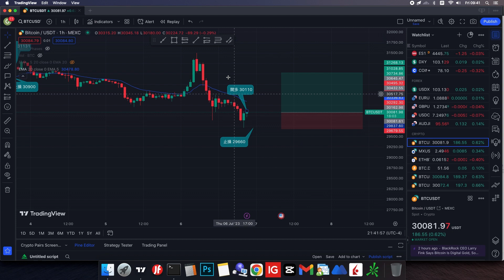【2023年价格行为交易学习记录】7月7日btc/usdt交易对合约开单